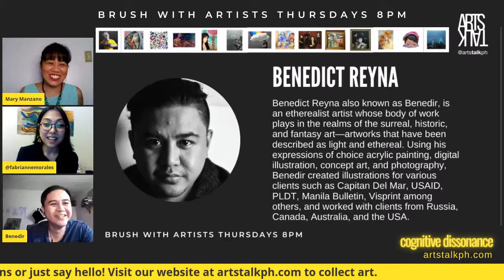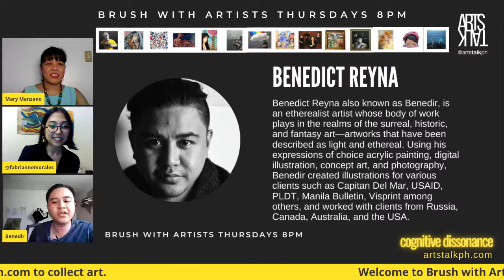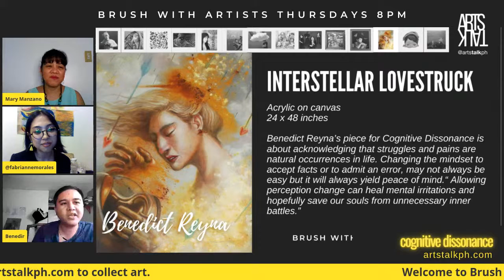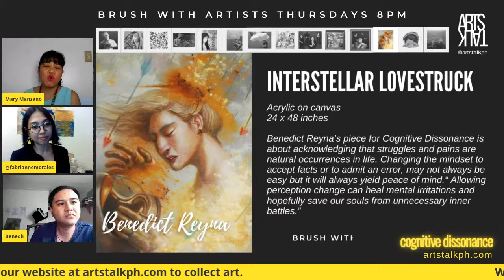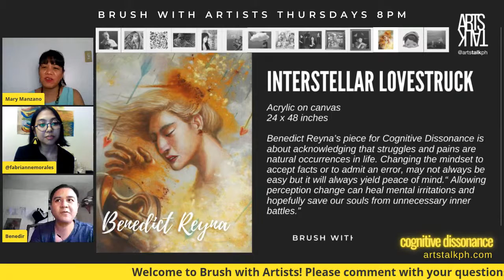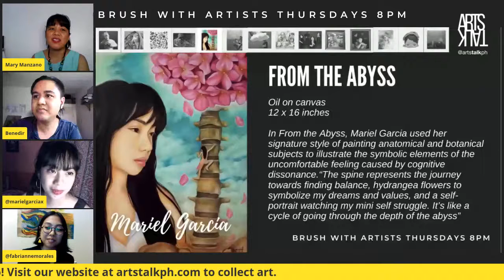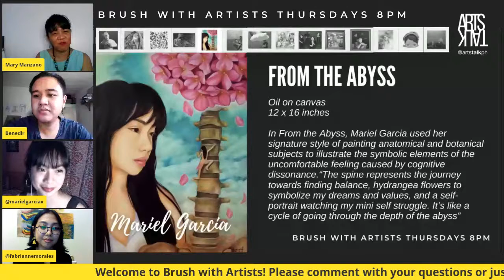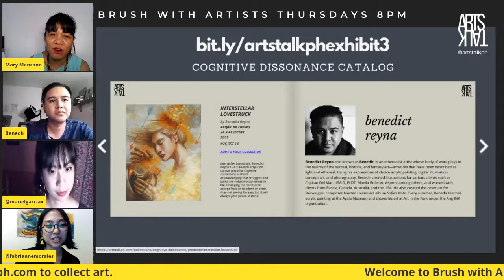Brush with Artists S2E10: Finding Harmony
Brush with CognitiveDissonance artists: Benedict Reyna, Mariel Garcia and Ted Penaflor this Nov 26 Thurs at 8pm live on the ArtsTalkPH Facebook page. Have questions?

BrushwithArtists is an approx 45-60 min weekly livestream of conversations with Arts Talk PH exhibiting artists every Thursday 8PM on Facebook Live. Everyone is welcome to share questions on art, creativity, inspirations and more!